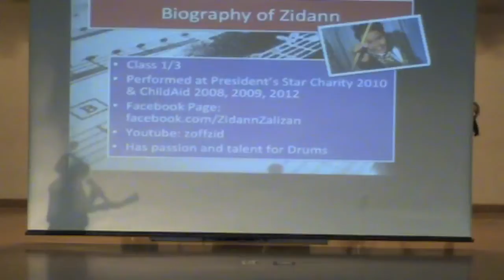ZIDANN SCHOOL PERFORMANCE AUG 2013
Zidann performance a drum solo mash up at  Regent Secondary school Assembly period Aug 2013